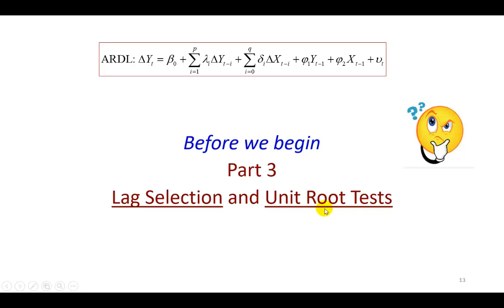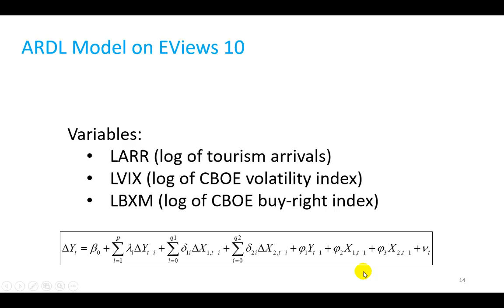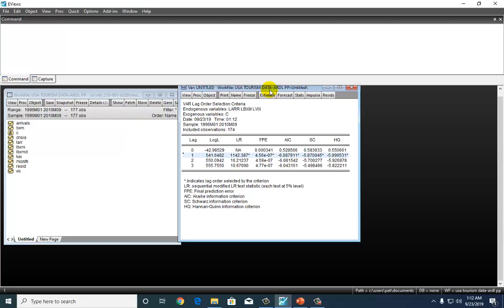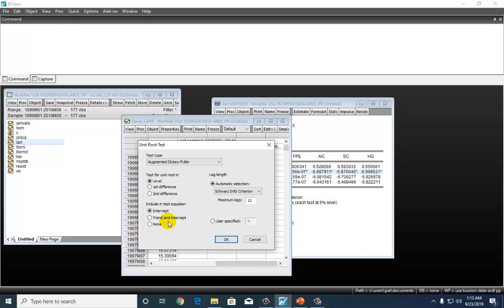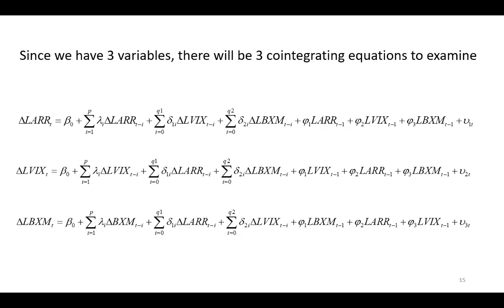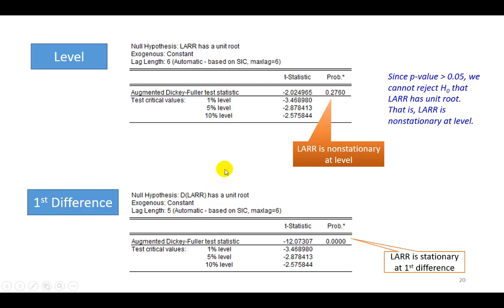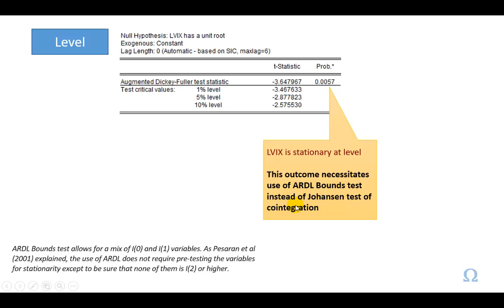ARDL Bounds Test - 3of6 (Lag Selection & Unit Root Test)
This video uses EViews 10 to demonstrate lag selection and unit root tests, both of which may be necessary before carrying out the ARDL bounds test.